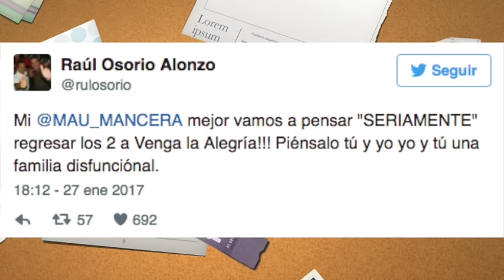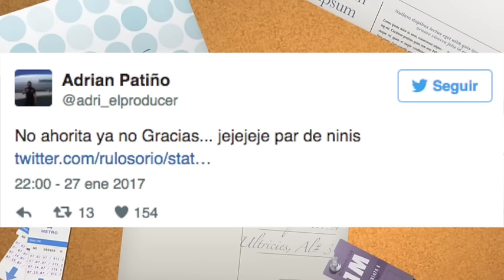Raúl Osorio y Mauricio Mancera SON RECHAZADOS por Venga la Alegría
Raúl Osorio y Mauricio Mancera son rechazados por productor de 'Venga la Alegría